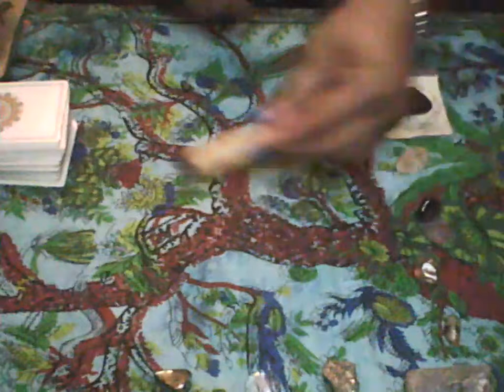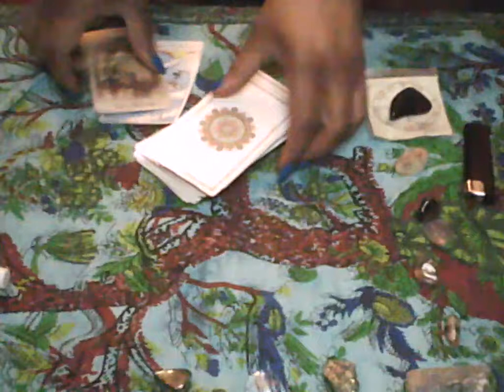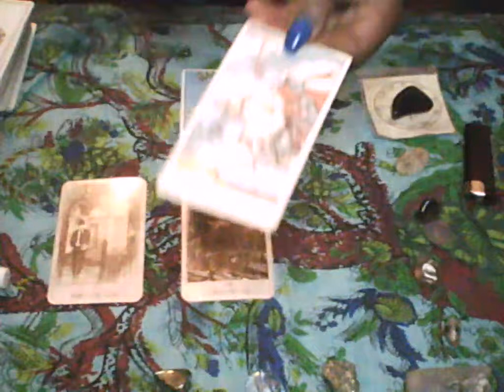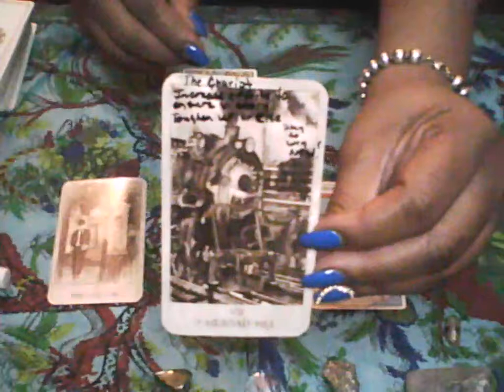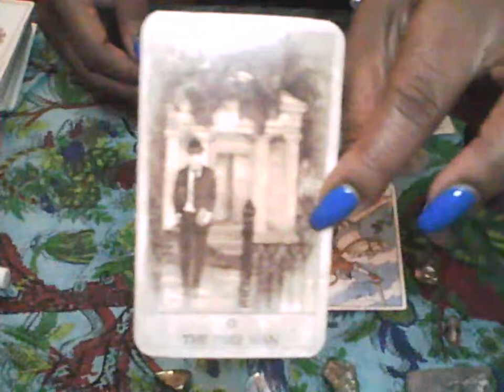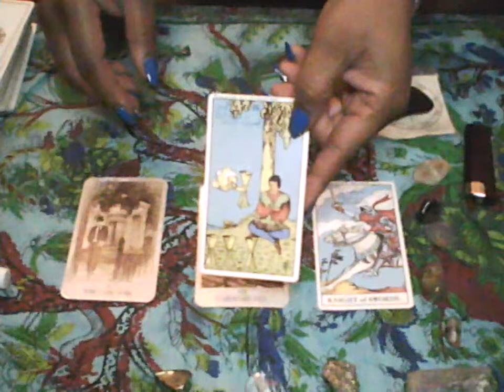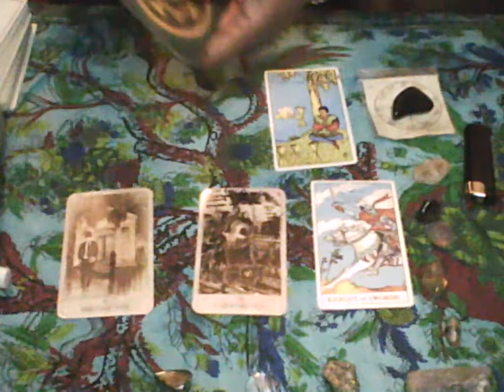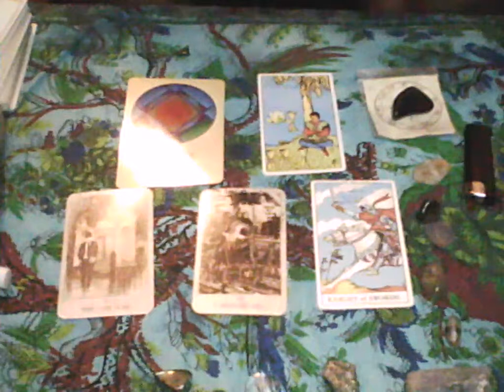😞😞🌝🌞Christmas Tarot for the lonely at heart 12 25 21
I was moved to share a collective message to those who are sitting alone during the holidays.  We spend quite time reflecting.  Well, here is the outcome!  Chin up!